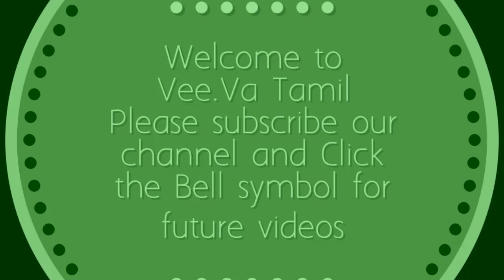Colourful Peacock Flower Rangoli Kolam|Rangoli Designs Without Dots|Simple Sankranthi Muggulu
On this  month, adorn your door front with this simple and easy rangoli kolam(muggulu) design. Easy steps to draw.